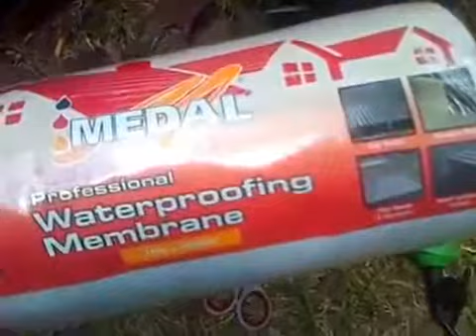Car body rust repair and painting with Medal Paints Professional waterproofing Flexible Acrylic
Body filler
Body putty
Body repair
Vehicle rust fix
Spray painting